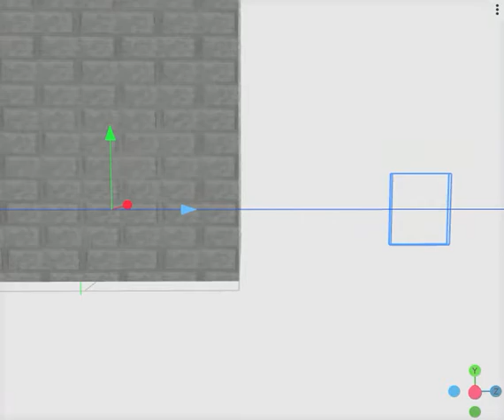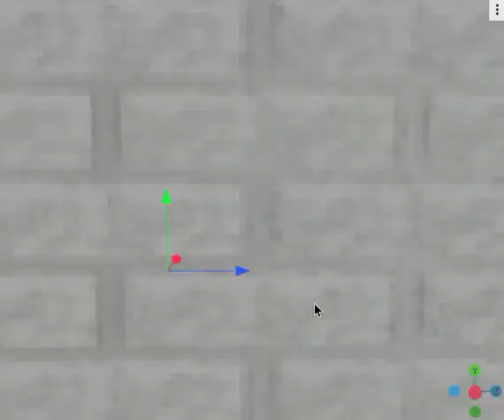Ice scream's Basics In Special Things!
This is bbist, but it's ice scream.